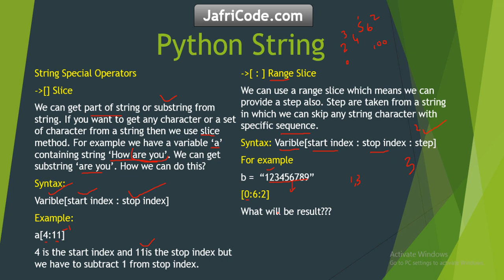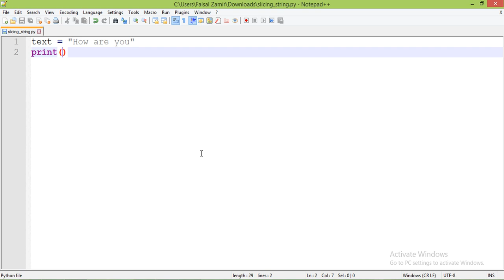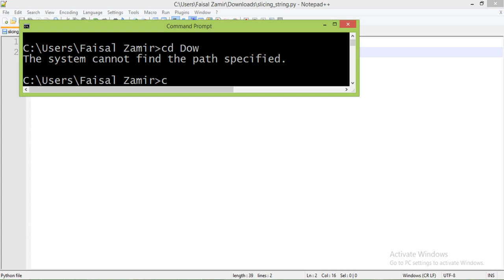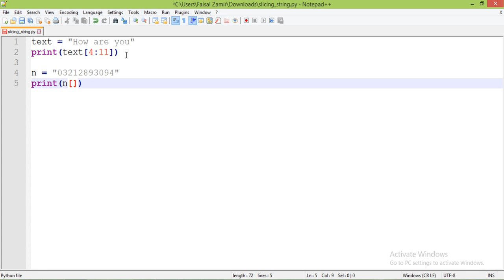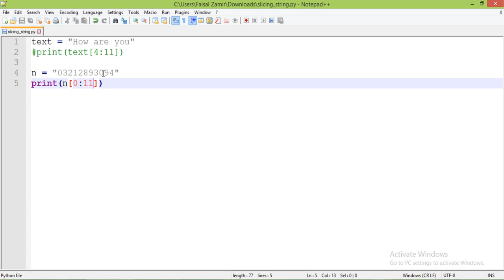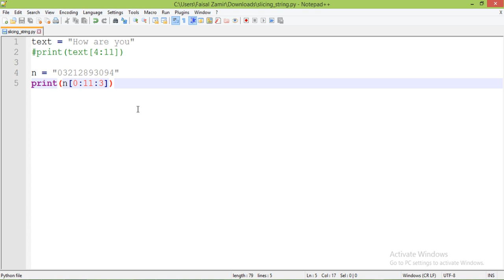No14 String Slicing